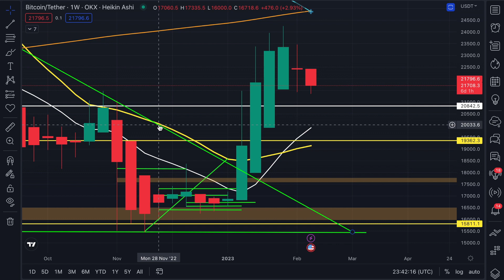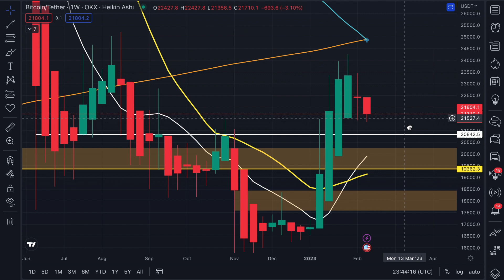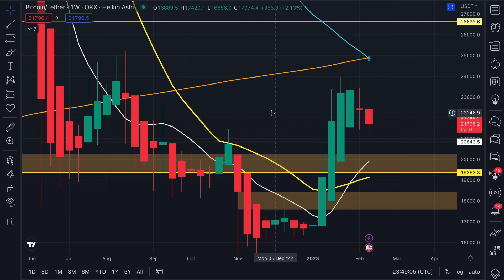البيتكوين سينقلب من جديد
🔥 OKEX
- منصة سهلة التسجيل في العملات الرقمية
- مكافاة الحصول على صندوق المفاجات الذي يصلى الى 10 الاف دولار
🔥 Binance
- للتسجيل مع اكبر منصة للعملات الرقمية
- احصل على خصم في المدفوعات
🔥 eToro
- لشراء الذهب و الفضة و الاسهم و السندات
- الموقع بالعربي و لغات اخرى
- سهله للشرح
- حساب للتدريب بمائة ألف دولار
✳️ Crypto News أخبار الكريبتو تطبيق رائع لاندريود
🔥 Course كورس التداول الاسهل و الارخص
- ستة ساعات من الشرح
- باللغة العربية
- كل التفاصيل في الرابط

 المشفرة أو الضرائب أو تداول الأوراق المالية والسلع أو ممارسة القانون. المعلومات والمحتوى المكتوب ، والمذيع ، و / أو المنشور من خلال وعبر "علي ونوس" مخصص للأغراض المعلوماتية العامة فقط. لا يوجد شيء مكتوب أو تمت مناقشته يُقصد منه تفسيره أو الاعتماد عليه على أنه مشورة استثمارية أو مالية أو قانونية أو تنظيمية أو محاسبية أو ضريبية أو مشورة مماثلة ، ولا ينبغي أن يكون كذلك. تستند جميع المحتويات التي تم التعبير عنها وإنشاءها
ونقلها من قبل "علي ونوس" إلى آراء ذاتية تتعلق بالحقائق الموجودة حاليًا والمتاحة بسهولة.
و صلى الله على محمد و على أله و صحبه و سلم
و الحمد لله رب العالمين